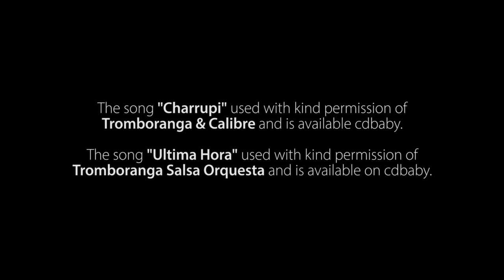194 On2 Improver March 2016 Week 5